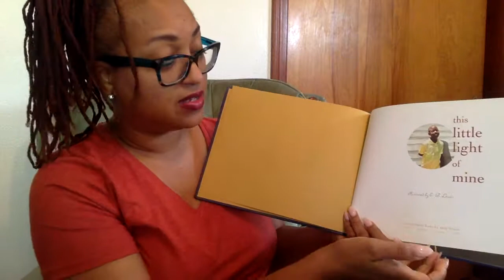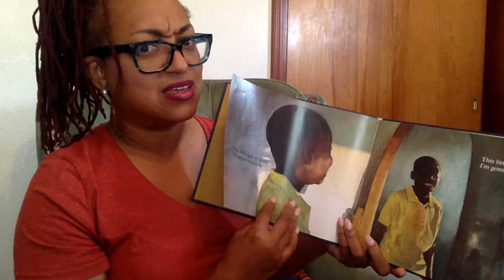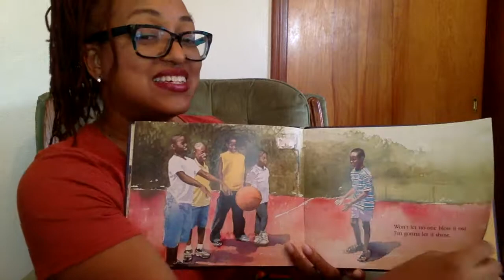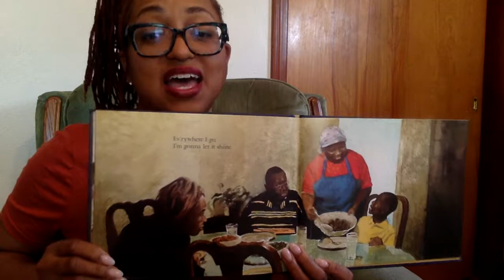This Little Light of Mine by E. B. Lewis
The famous song is made into a delightfully illustrated children's book.